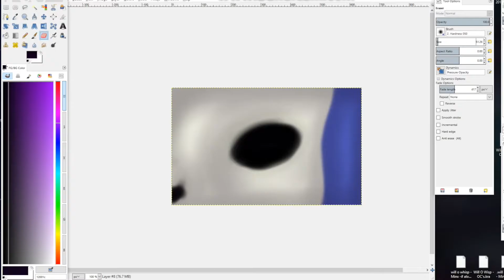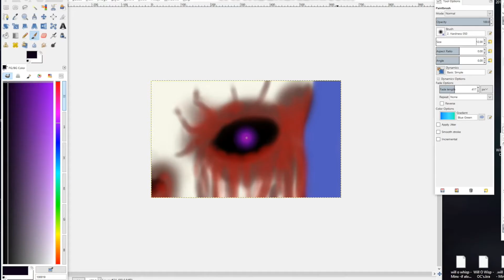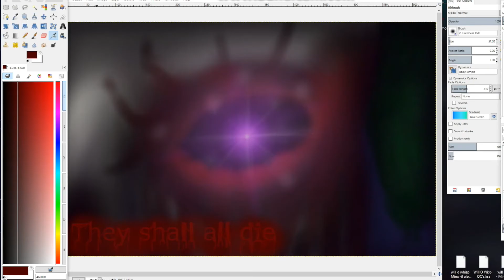They Shall All Die - SpeedPaint - Kinda Gore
1. [I'm the Bad Guy]- Wander over Yonder Song -